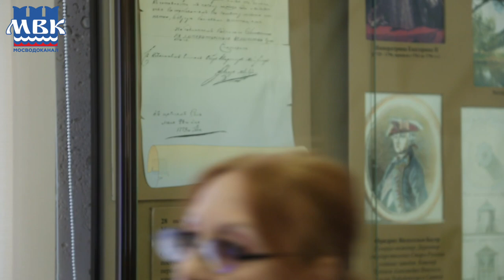Прогулки по музею воды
🎥 покаВСЕдома предлагаем вам приобщиться к истории водоснабжения и водоотведения Москвы. Мы начинаем показывать небольшие видеозарисовки на эту тему.

💦 О том, где, когда и зачем человек задумался о необходимости поиска питьевой воды, какие существовали предпосылки для появления централизованного водоснабжения в Москве, в своей первой видеолекции расскажет заведующая Музея воды АО "Мосводоканал" Оксана Божнева. Вместе с ней вы сможете пройтись по его историческим залам, увидеть редкие экспонаты, связанные со строительством и развитием московского водопровода и канализации.

✅ Смотрите, задавайте вопросы, делитесь с друзьями!